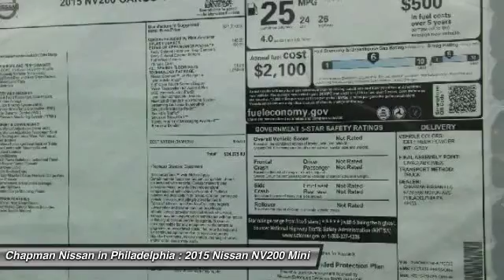2015 Nissan NV200 N25459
2015 NISSAN NV200 Philadelphia, PA
Stock# N25459

Price includes: Must qualify for all rebates and incentives. See Dealer for details $1,000 - Nissan Customer Cash. Exp. 11/30, $500 - Nissan Customer Bonus Cash. Exp. 11/30